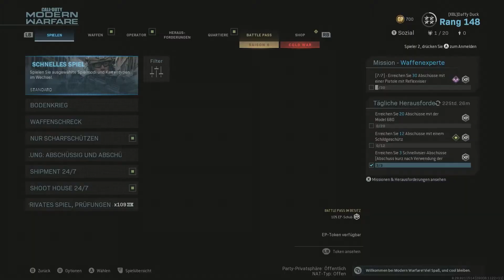Warzone PATCH 1.29 ist da! Wichtigste Änderungen !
Call of duty modern warfare Warzone update 1.29 ist da! Wichtigste Änderungen !

Mehr oder weniger Familiy Friendly :D

PLAYLISTEN